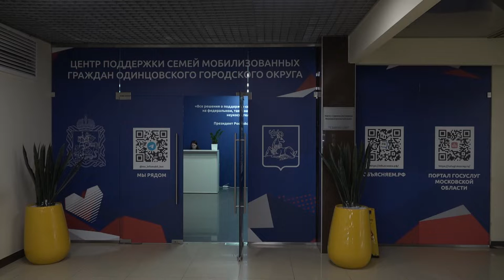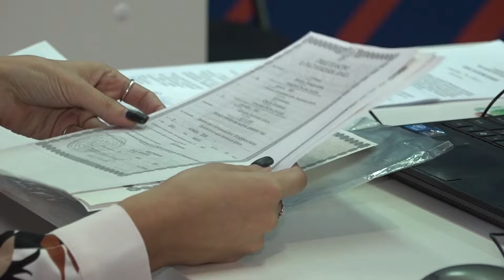Инспекция центра поддержки семей мобилизованных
Глава муниципалитета Андрей Иванов проинспектировал Центр поддержки семей мобилизованных граждан. Сюда могут обратиться родственники за консультацией и помощью в различных сферах. Это пока единственная организация на территории Одинцовского округа и одна из первых в Московской области.